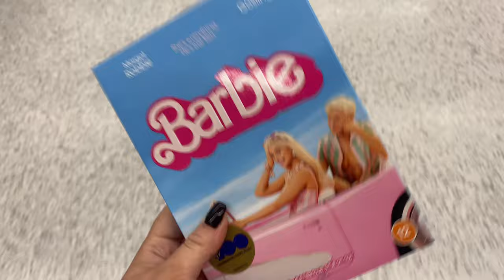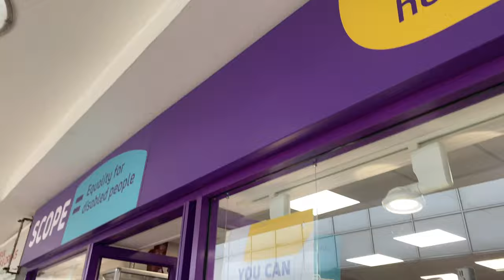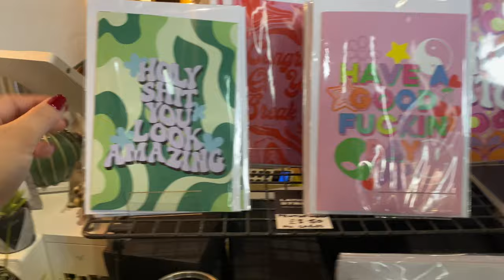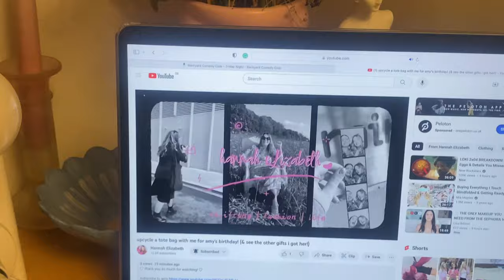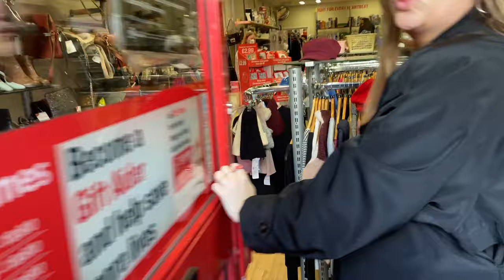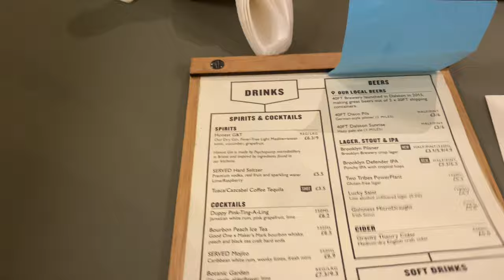BIRTH WEEK VLOG | Charity Shopping, Trips to Parliament and Brunch at The Ivy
A bit about me:
Hello Everyone I’m Amy Lorenz, I’m 22 and I am from Essex. I make videos on Sustainable Fashion, Body Positivity & Vlogs. 🥰